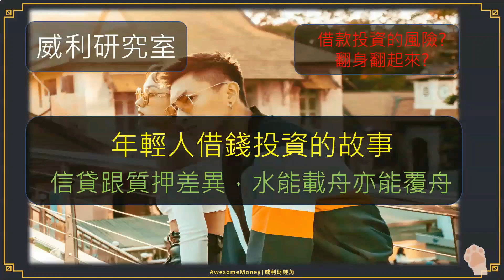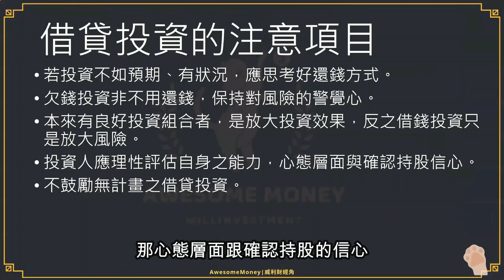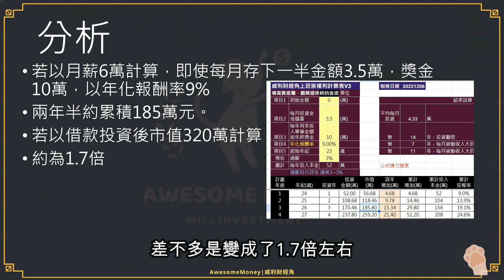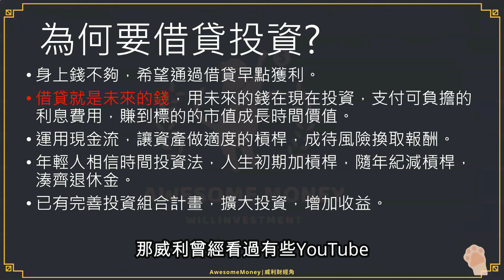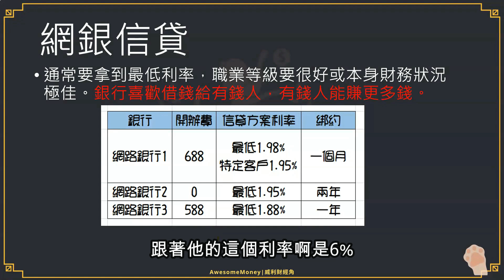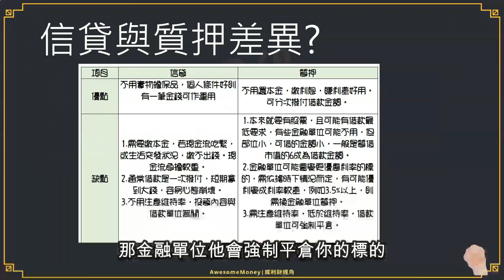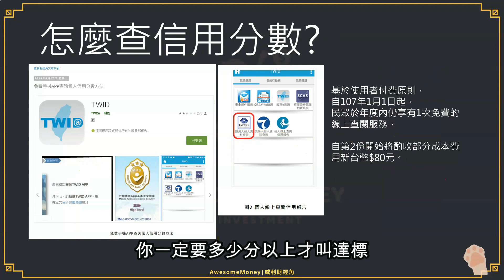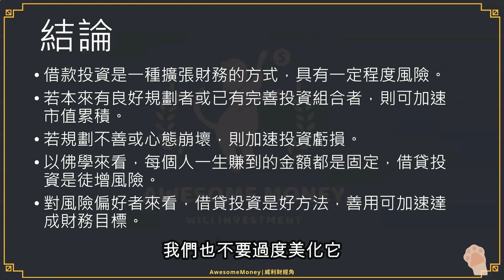S15EP9|年輕人借錢投資的故事，信貸跟質押差異，水能載舟亦能覆舟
【節目】S15EP9|年輕人借錢投資的故事，信貸跟質押差異，水能載舟亦能覆舟
。往往一般人的認知裡借貸投資不是好事，而在新聞中故事裡的年輕人，卻選擇在20幾歲的年紀開啟了信貸與質押的投資方式，到底風險是什麼?那為何要冒風險借錢投資? 信貸跟質押兩種借錢投資的方式，有什麼差異性?這集來研究一下。

大綱:
1.借錢投資風險
2.借貸投資的注意項目
3.信貸質押投資故事-2X歲信貸
4.分析時空背景
5.為何要借貸投資?
6.網銀信貸
7.信貸與質押差異?
8.借款順序與變化型
9.怎麼查信用分數?
10.結論

提示:動態廣告，內容非威利製播，請謹慎評估